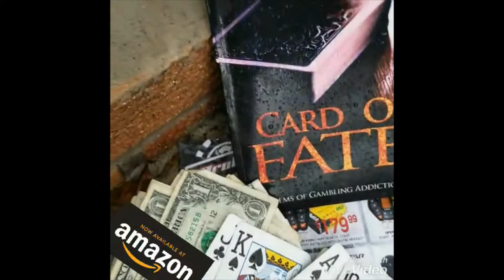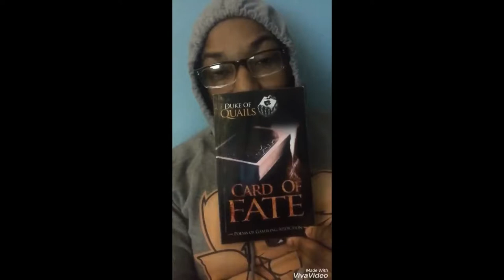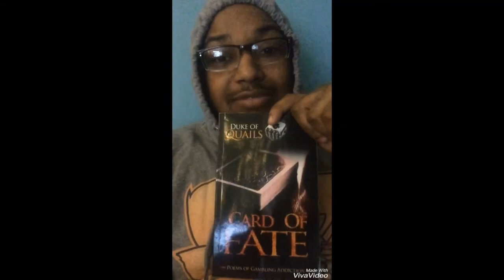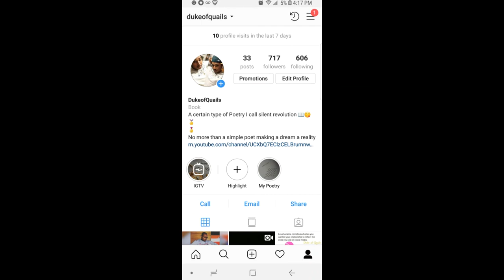Card of Fate trailer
My second book go check it out guys!

This book “Card of Fate” takes the reader on a personal journey through the countless struggles of gambling addiction. Through vivid imagery, heartfelt lines, and candid diction, the poet gives the reader a compelling inside look on what this addiction—any addiction—can do to the human psyche and relationships, whether they be family, platonic, or romantic. These real-life stories show the challenges but also the triumphs someone with gambling addition experiences. The awareness this book brings forth is both timely and vital for those directly or indirectly effected by this modern-day affliction. Answering those big questions

Why cant I stop gambling?

How to get rid of this gambling problem?

Ways to stop gambling?

How much is gambling hurting me?

By showing you that mirror of how your actions are not only effecting you but the people that say they love you.